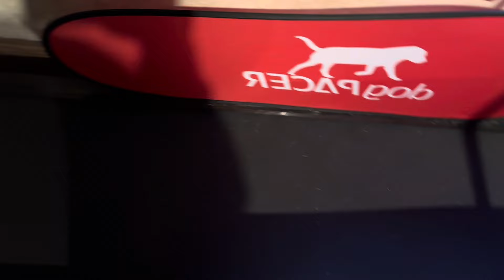Is it worth it?